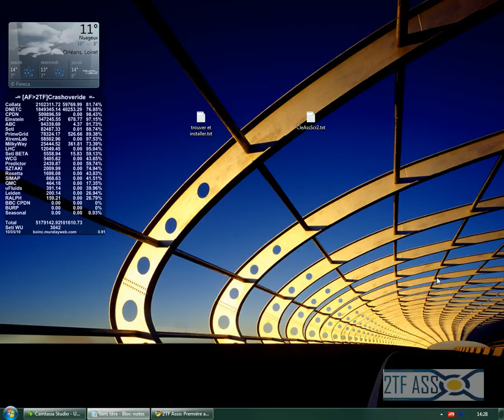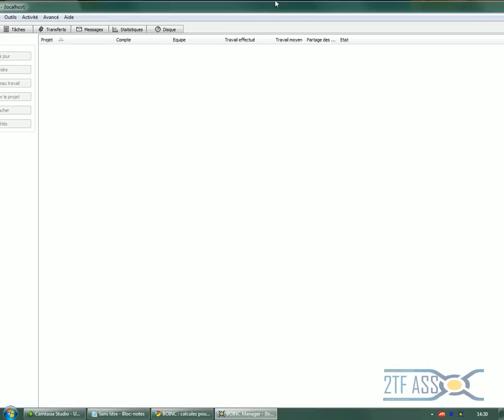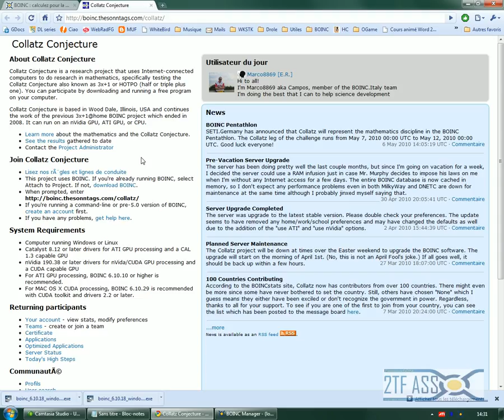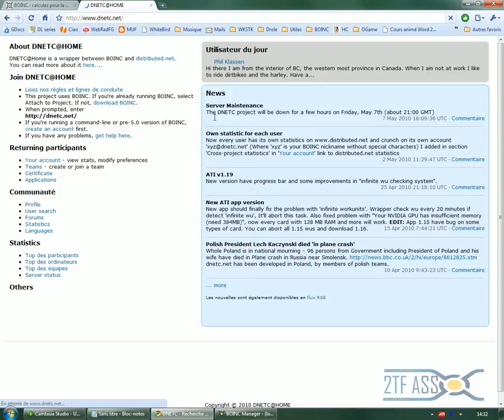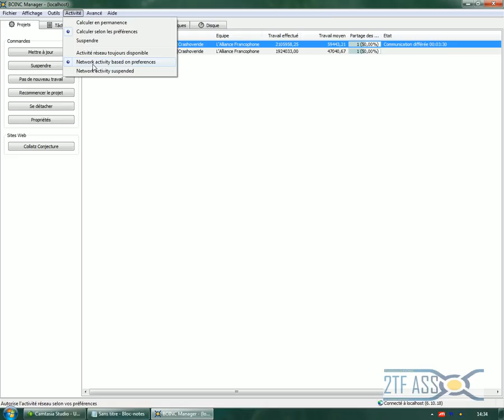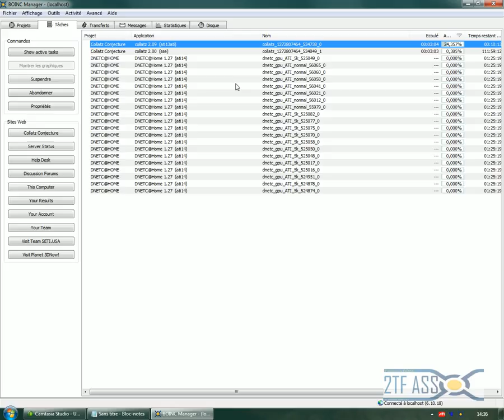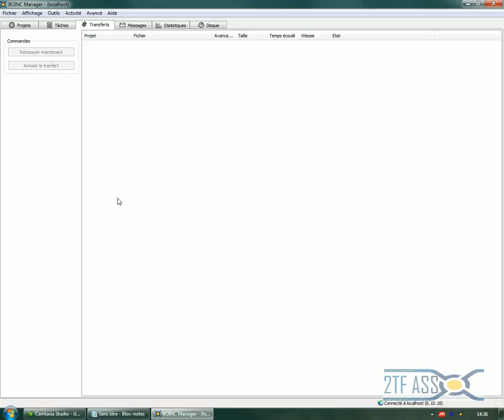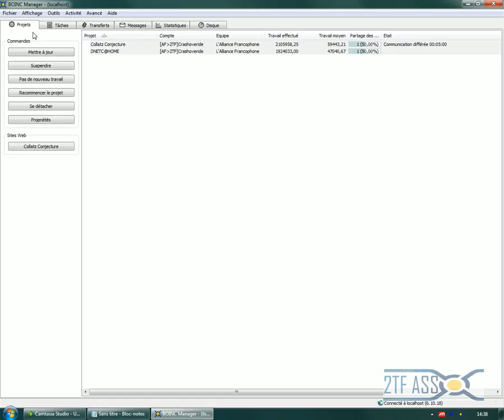Tutoriel BOINC complet (FR) part1/4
Vidéo explicative, en français, sur comment télécharger, installer, puis configurer BOINC et différents projets afin d'aider la science par le calcul distribué.
Pour plus d'informations sur BOINC et le calcul distribué, visitez boinc-2tf.org